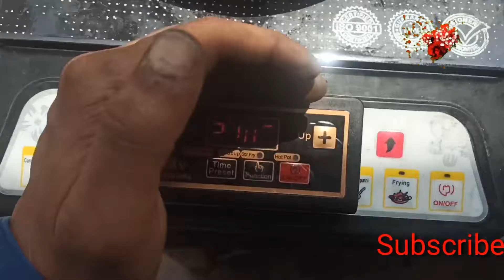Induction E1 problem // induction E1 error problem